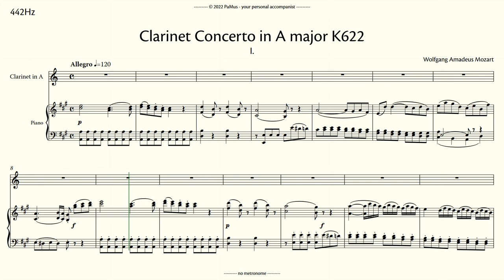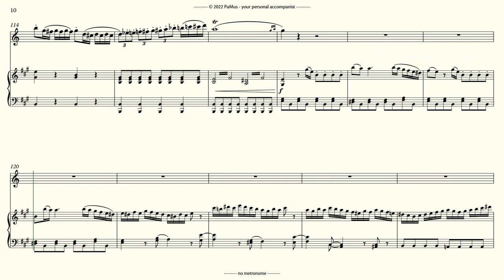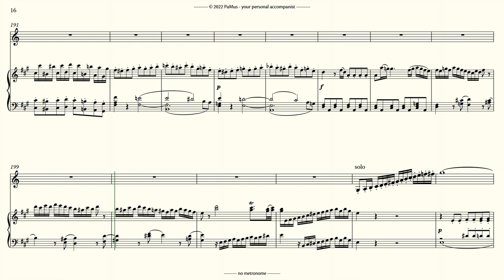W. A. Mozart: Clarinet Concerto in A major 1st mvt Piano accompaniment 442Hz